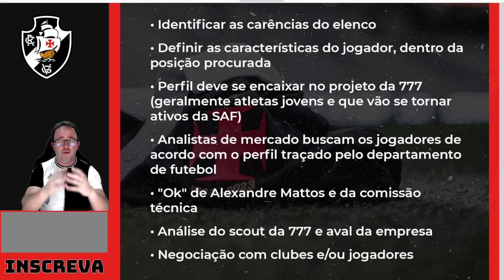🚨URGENTE! E O SOUZA HEIM? POSTOU AGORA | ROSSI FICA NO VASCO | COMO FUNCIONA AS CONTRATAÇÕES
● Tudo sobre contratações, reforços para o Vasco, lives com novidades fresquinhas do Vasco, Vasco forte